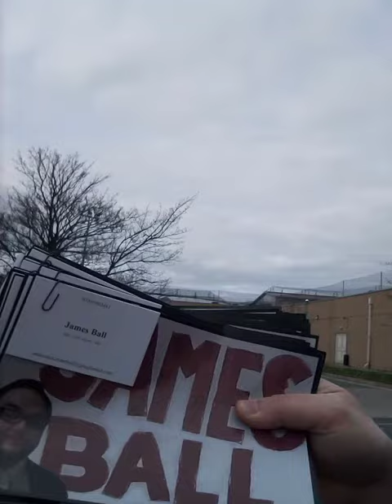Local Elections: Day 3, Unwell but pushing on.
Well it's my third day out posting my leaflets and talking with lovely locals and supporters.  Feeling really tired and rough after overdoing it last week and I convinced I'm still trying to shake after effects of Omicron which isn't helping.

TheStruggleUK 2022.